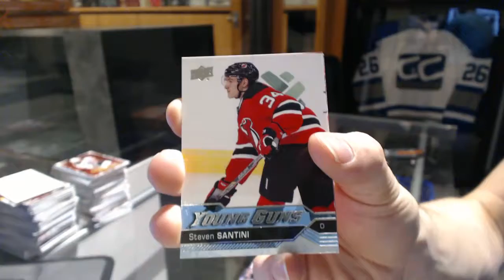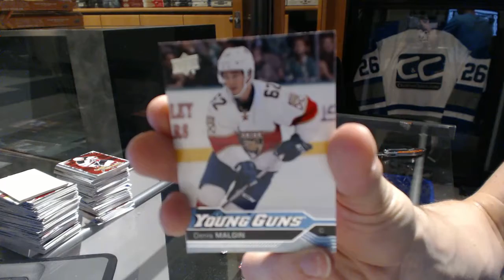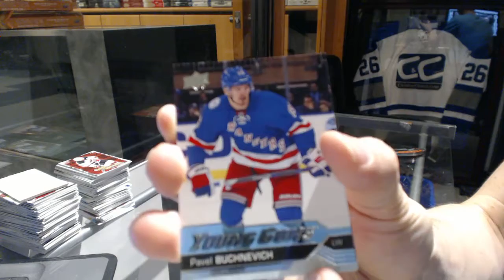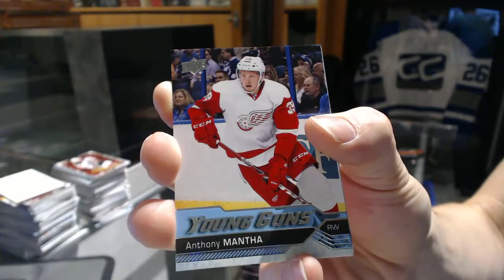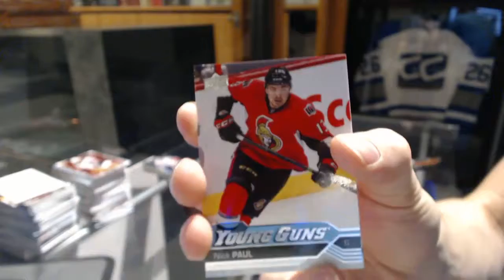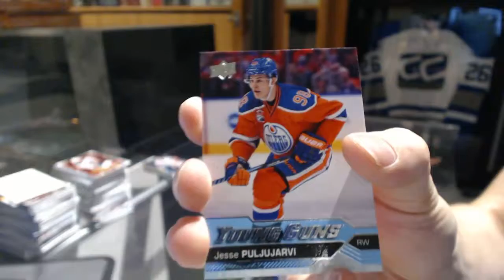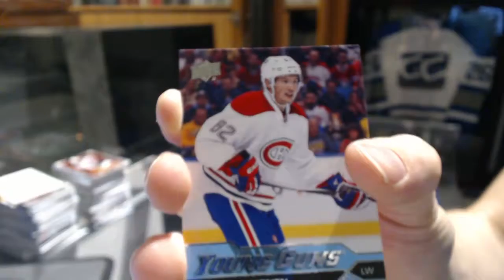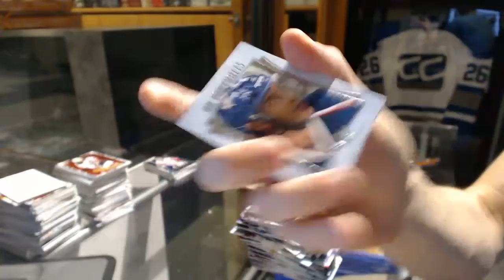Denysuik-65's 16-17 Upper Deck Series 1 Hockey 2 Box Break